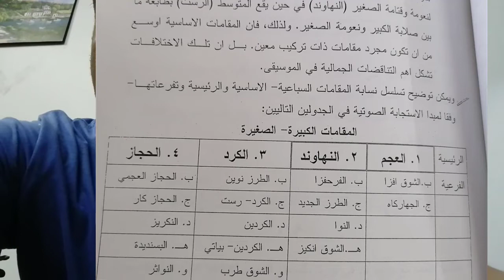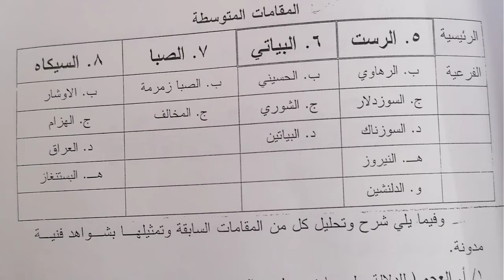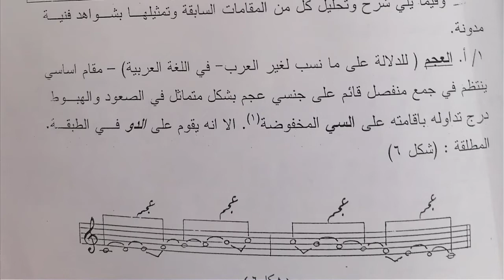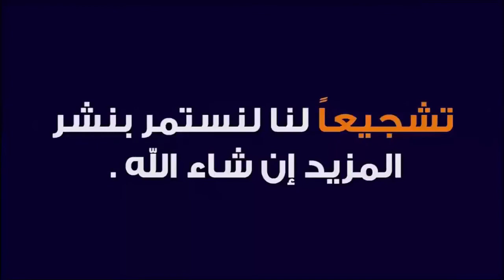ماهي (المقامات و فروعها ) وبطريقة سهلة مع زياد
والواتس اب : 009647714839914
 والسكايبي zzz.h1976